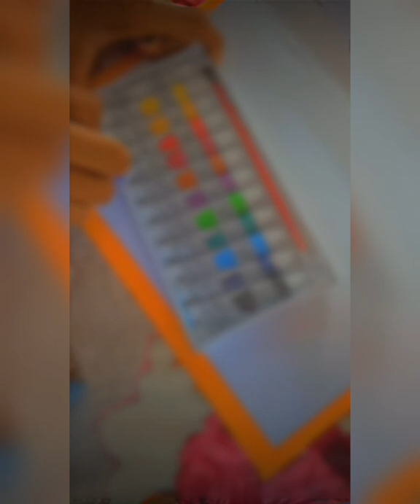Keepsmiling watercolor (12shades)😇✌❣️newly purchased.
Hey this is a very good product .. I want to purchase this from a long time . Finally I have brought that .. I think u should also try this one